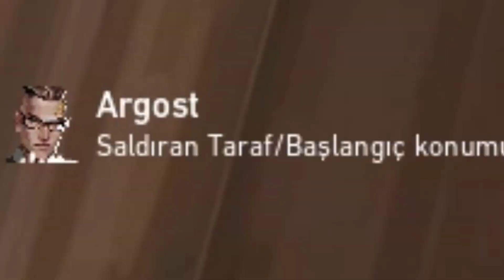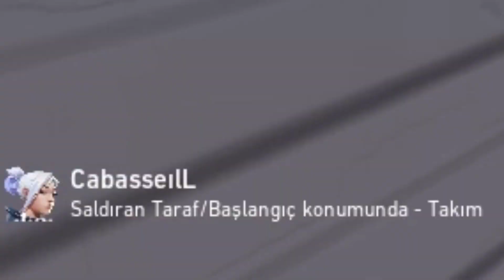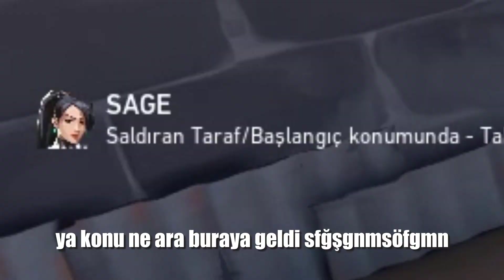sadece küfür etmeyi bilen türk oyuncular :D ( SEZONUN SON GÜNÜ!)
100k abonede palyaço makyajı haberiniz olsun kee :3